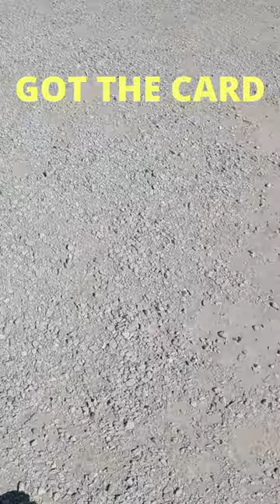MOUNTAIN COASTER! 'Eagle' at Cypress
I like to go outdoors. Are you ready for the next adventure?

This is the eagle mountain coaster at Cypress Mountain and it is the longest Coaster in Canada!